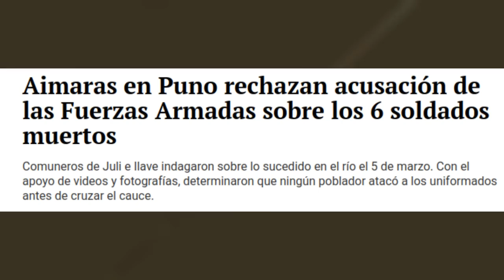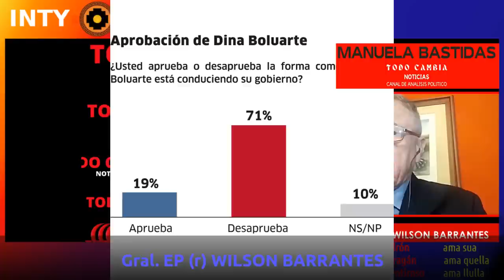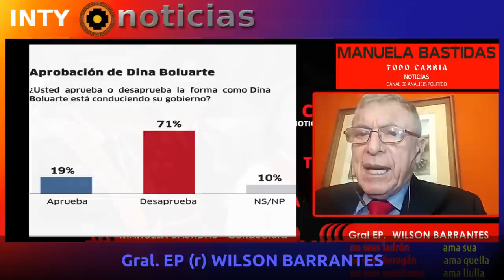¡CONTUDENTE! GRAL. BARRANTES PONE EN EVIDENCIA INEPTITUD DEL GOBIERNO Y ALTOS MANDOS DE LAS FFAA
12-MAR-23 | BRUTALES DECLARACIONES DEL GRAL. EP WILSON BARRANTES QUE NO DEJAN TÍTERE CON CABEZA ¡AQUÍ HAY COMPLICIDAD ENTRE LA DBA, LOS TRAIDORES DE PERÚ LIBRE, COLUDIDOS CON LOS MEDIOS DE INFORMACIÓN Y EL CONGRESO!